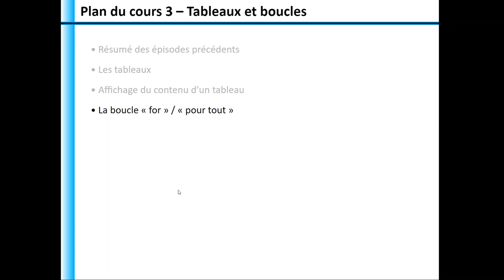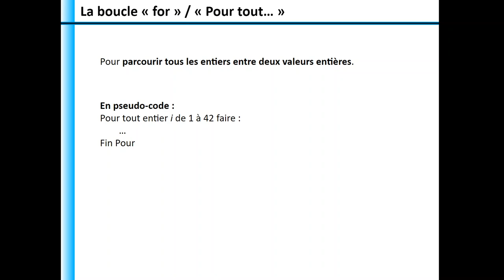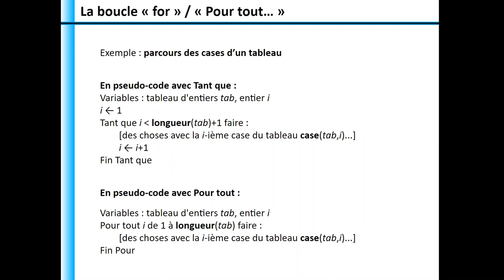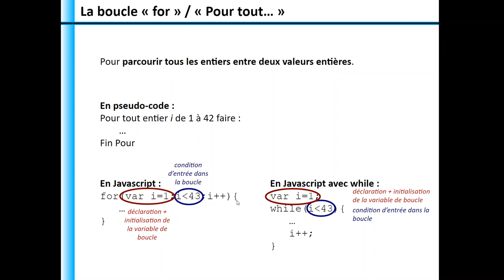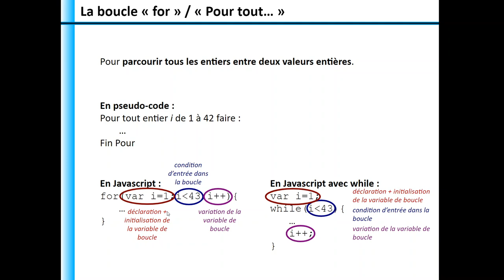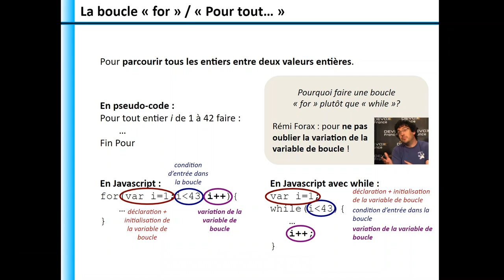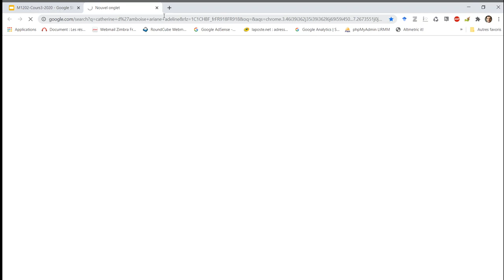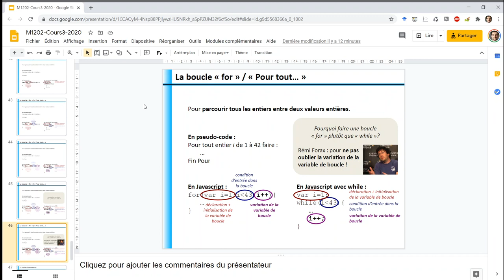M1202 3.4 La boucle « for » / « Pour tout »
0:00 Présentation de la boucle « Pour tout » en pseudo-code
1:30 Utilisation d'une boucle « Tant que » pour parcourir les cases d'un tableau en pseudo-code
3:21 Utilisation d'une boucle « Pour tout » pour parcourir les cases d'un tableau en pseudo-code
5:51 Écriture du « for » en Javascript : la déclaration et l'initialisation de la variable de boucle, la condition d'entrée dans la boucle et la variation de la variable de boucle
8:09 Intérêt d'utiliser une boucle « for » plutôt qu'une boucle « while » en Javascript
8:52 Test d'un code avec l'oubli de mise à jour de la variable de boucle